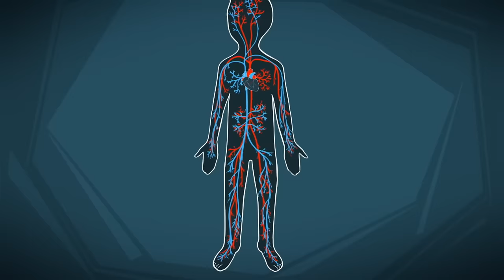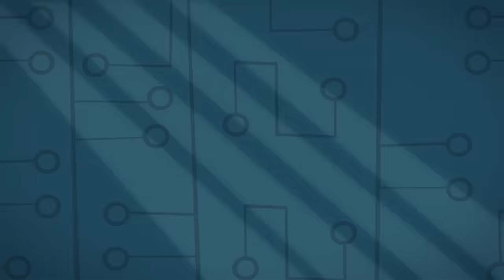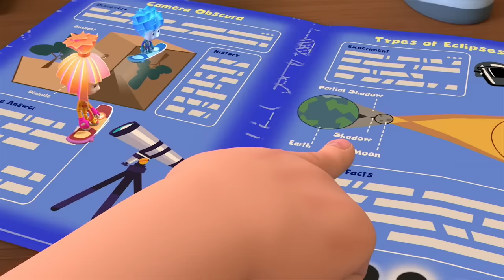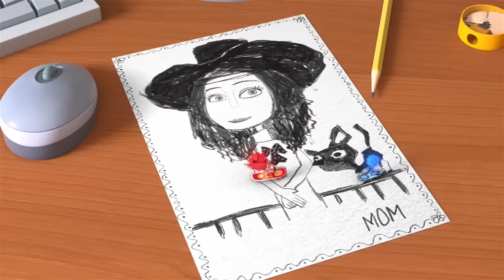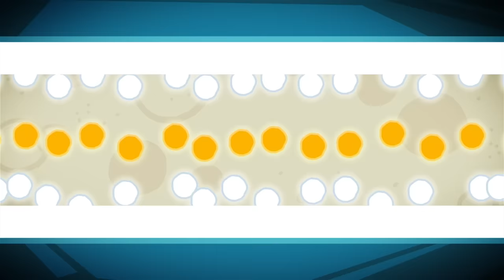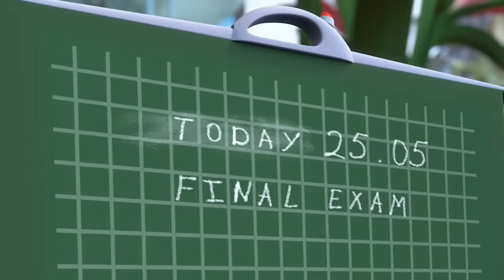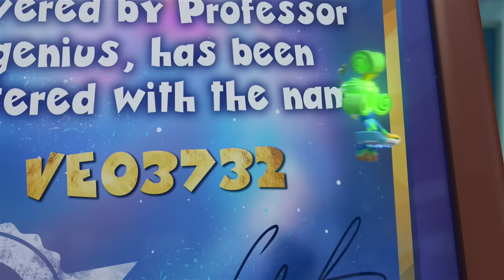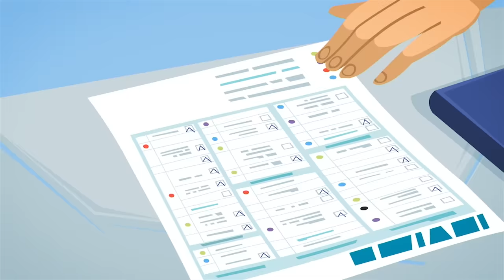The Power of a Friend's Heart! Tom Thomas' Club Dilemma | The Fixies | Animation for Kids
Tom Thomas has a dilemma - he doesn’t know which club to join at school – should he join the Robotics Club with Johnny, or the Chess Club with Katya? Mom tells him to listen to his heart for the answer.

00:00:00 - The Heart
00:05:10 - Buttered Bread
00:10:19 - The Masquerade
00:15:33 - The Virus
00:20:45 - The Jewel
00:26:00 - The Backpack
00:31:14 - Plastic
00:36:27 - The Frying Pan
00:41:42 - The Traffic Light
00:47:02 - The Rock
00:52:16 - The Solar Eclipse
00:57:24 - The Pencil
01:02:37 - The Helicopter
01:07:53 - The Pyramid
01:13:05 - Water
01:18:22 - Glue
01:23:32 - The Baby Doll
01:28:47 - The Coffee Maker
01:33:58 - Concrete
01:39:09 - The Time Machine
01:44:23 - The Star
01:49:35 - The Telescope
01:54:50 - The Blood Test
02:00:03 - The Window
02:05:14 - The Detective